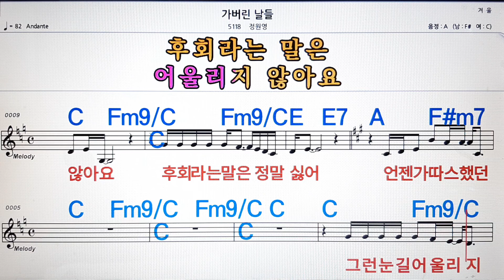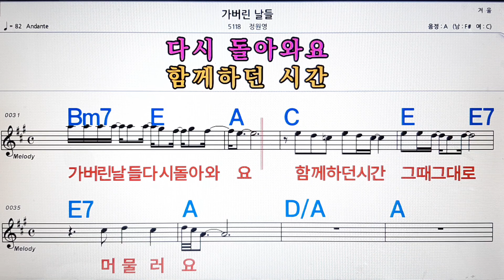가버란 날들/정원영💋노래방, 악보,반주, 가라오케 ,코드, 가사 .💖Karaoke, Sheet music ,Chord, Lyrics ,MR